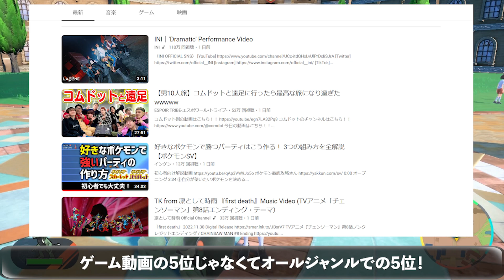新技『しっぽきり』の"最高に気持ちいい使い方"を見つけてしまった……【ポケモンSV】（特に2戦目）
今回のモトトカゲ↓
ひかえめ CS252

よほど変なポケモンに交代するプランでない限り、現環境はこれ一択かなと思います。
先日、友達と山口県に旅行に行ったのですが、そこで「海響館」という水族館に行ったんですね。
そこで生きている不思議な生き物たちを見ながら思いました。
「ポケモンも不思議だけど、現実の生き物もめちゃくちゃ不思議だ……」と。
ポケモンにはデザイナーがいますが、現実の生き物のデザイナーは自然界じゃないですか。どうやったらこんなに「これ、人間が面白がって作った生き物じゃなくて……？」と思わせる生命体が、自然にうじゃうじゃ生まれるのでしょうか。
色鮮やかで幾何学的な模様の魚なんかもたくさんいて、もうデジタルグラフィックをプリントアウトしたようにしか見えないんです。そうでないと生きていけない世界ではないはずなのに、一体誰がこういうデザインを作ったんでしょうか。

そんなことを考えながら水族館を巡るだけで、子どもの頃よりもはるかに楽しい時間でした。もうね、壁の説明とか隅から隅まで見ちゃうし、小っちゃい小魚しかいない水槽も興味深くてしょうがない。大人になってから行く水族館、格別でございました。